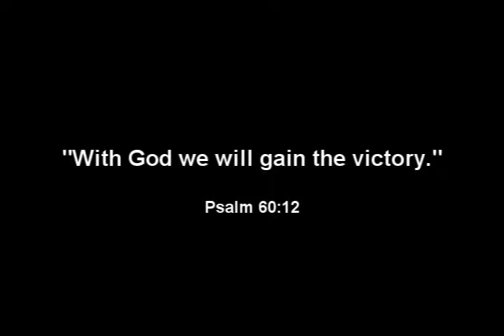Holy Cross vs St Matthew's, Oconomowoc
"Thanks be to God! He gives us the victory through our Lord Jesus Christ."
I Corinthians 15:57